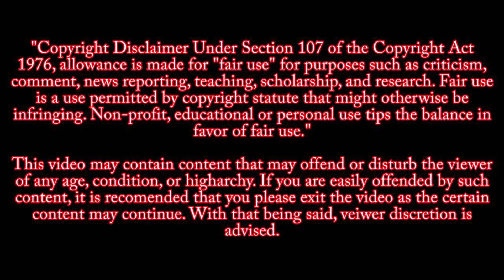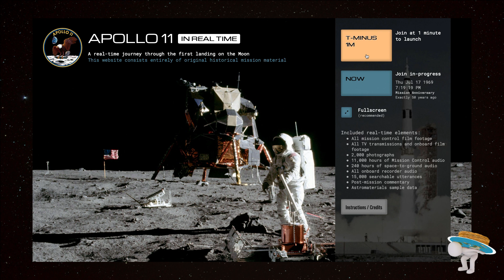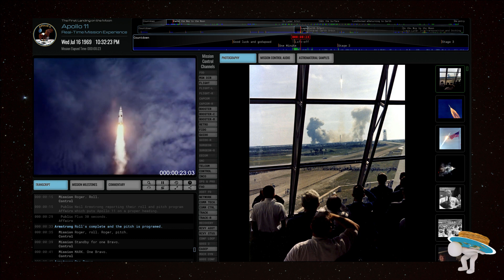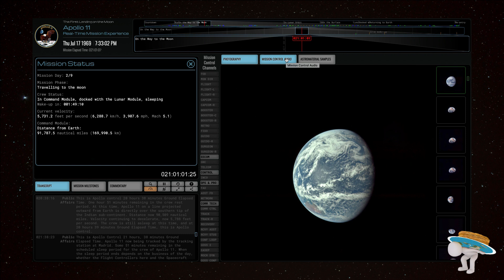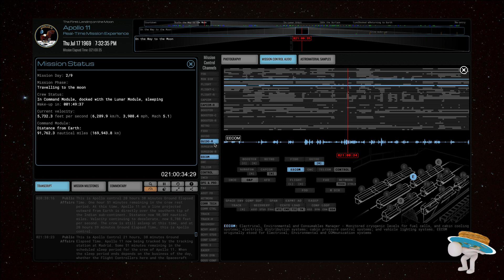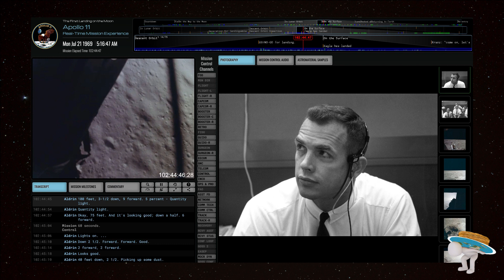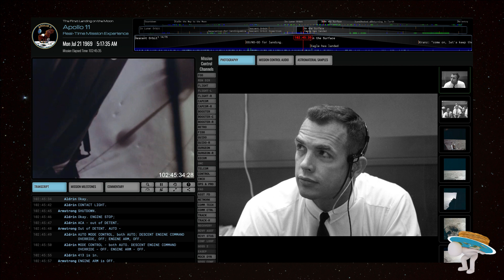Tranquility across the Globe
During the week of the 50th anniversary of the Apollo 11 launch I'd like to take this time to remind everyone of the amazing achievements of mankind.  Hopefully soon we will return to the stars.

If you'd like to relive the moon mission in real time please visit the

Comment Rules:

1-Be Nice.
2-Speak your mind, not your sides mind.
3-Racist or hatful comments will be deleted immediately.
4-Links to other content are allowed, as long as they are relevant to this video.
5-Comment on THIS video, or on my content.  Don’t spam.
5.1-If you do spam, I’ll call you out and allow time to correct.
5.2-Don’t correct, your comment will be deleted.
5.3-Repeat offense, you’ll be blocked.
6-Stay Flat!!